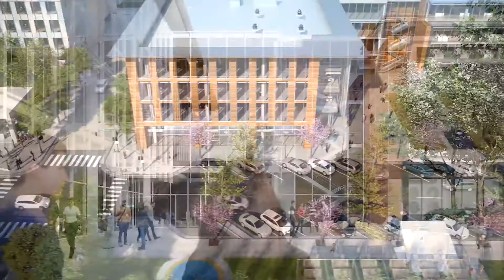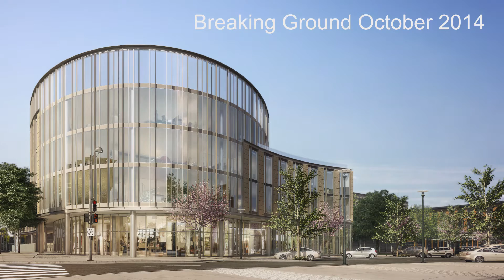Wilson Meany - Bay Meadows - Station 4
Station 4 at Bay Meadows is the first of 5 state-of-the-art office buildings that will be constructed along the Caltrain line in San Mateo, CA.  The buildings will be anchored by ground-floor active space featuring conveniences such as restaurants, cafes and entertainment.